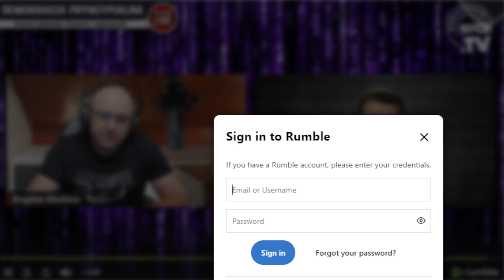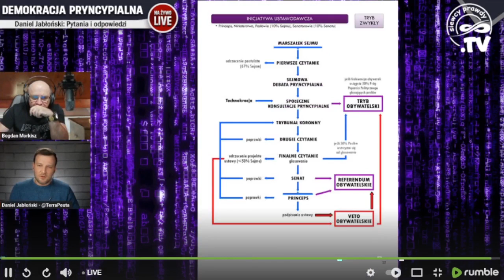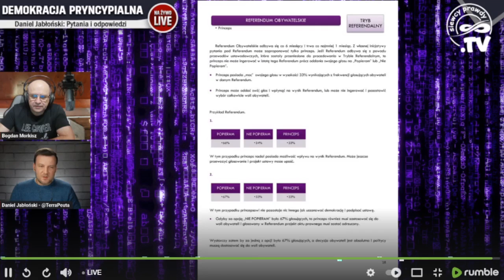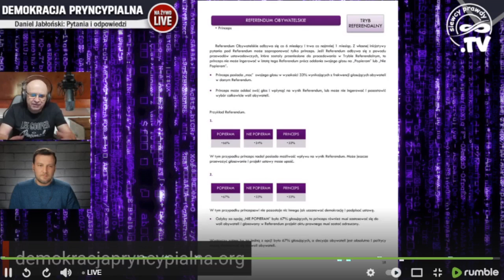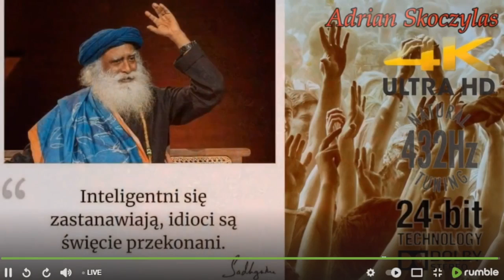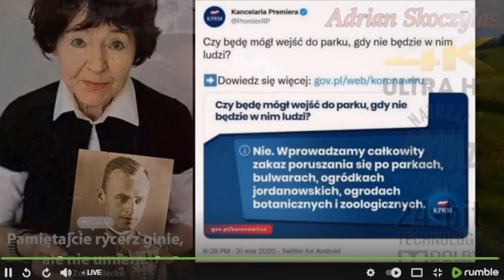Demokracja Pryncypialna: Pytania i odpowiedzi - Daniel Jabłoński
Gościem Bogdana Morkisza na kanale "Siewcy Prawdy" był Daniel Jabłoński - Autor projektu "Demokracja Pryncypialna"

Jeśli podoba Ci się, co robimy i treści, jakie dla Ciebie publikujemy, weprzyj nas. Twórcy nośników danych, projektowi należącego do twojego czasu, wyjątkowych gości oraz materiałów. Bez waszej pomocy po prostu przestaniemy.

Z Polski:
Monika Tyszczak
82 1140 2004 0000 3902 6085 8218

Znicy zagranica:
Monika Tyszczak
PL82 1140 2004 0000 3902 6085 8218
Numer BIC: BREXPLPWMBK

Dziękujemy jednocześnie za dotychczasową pomoc.

Dźingle:
Produkcja: Studio 61 Adam "Hansik" Kłos
Tekst: Autor nieznany / Monika Klein
Wykonanie: Ala Boncol